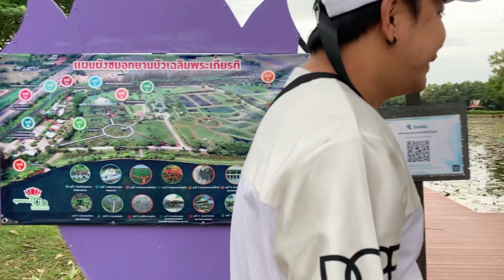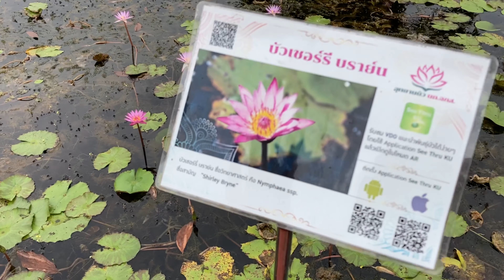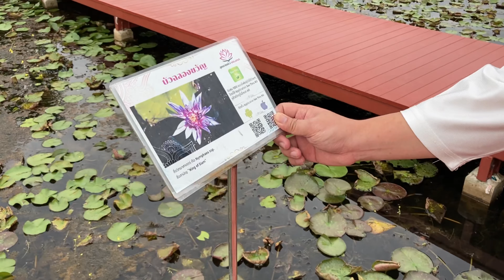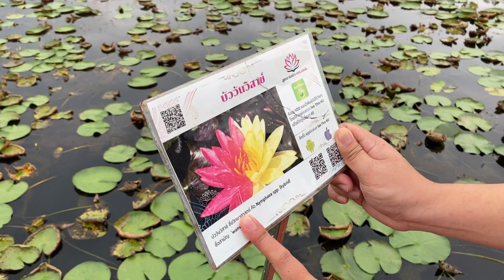High Heels challenge accepted | Ajarn Teejay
Nong Han Chaloem Phra Kiat Park is located in Sakhon Nakhon
This ia a beautiful well laid out Lily and Lotus Park. The variety of colours is really amazing and it keeps changing ,depending upon the season. A beautiful Dragon / Naga statue has been built here and is proof of the artistic nature of the Thai people.